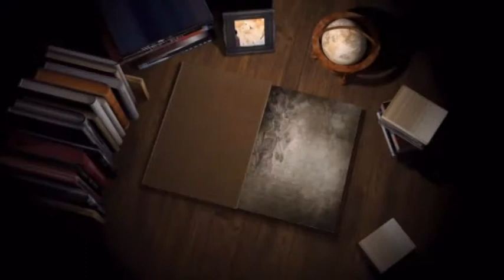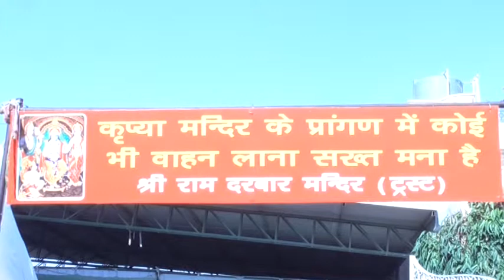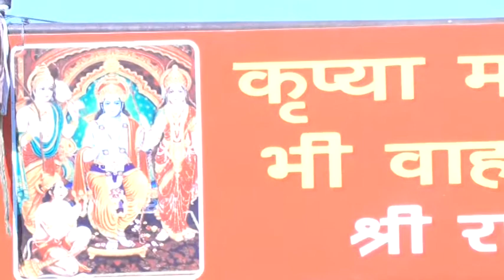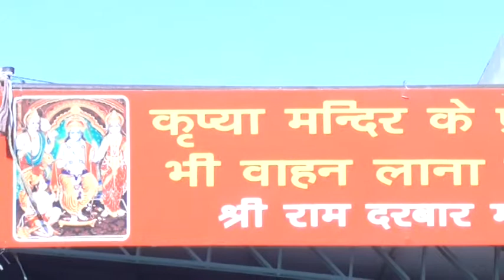309A 23 11 2017 ਰਸਮ ਪਗੜੀ ਸ਼੍ਰੀਮਤੀ ਨੀਲਮ ਥਾਪਰ ਰਾਮ ਦਰਬਾਰ (ਲੁਧਿਆਣਾ)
Rasam Pagri  Smt. Neelam Thaper Ram Darbar(Ludhiana)